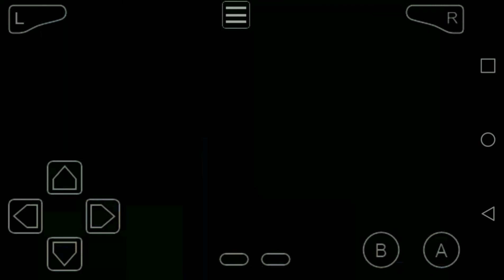Found a Kirlia in the library + Jiggly vs Jiggly!!! + More!!! | Pokemon Eclipse | Ep. 06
I hope that you all enjoyed this video I actually had fun making this video just for you all and my social media's is down below go check that out until next time Peace TeamGlitchPandas